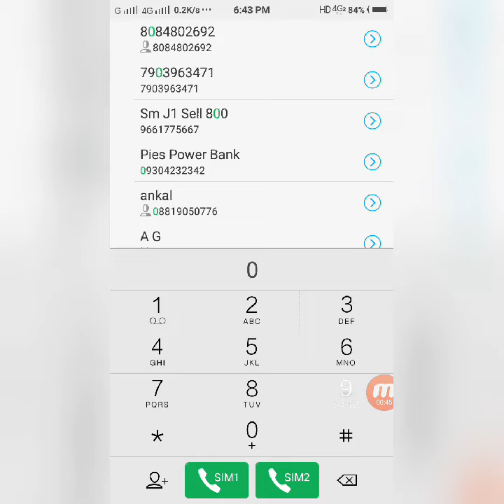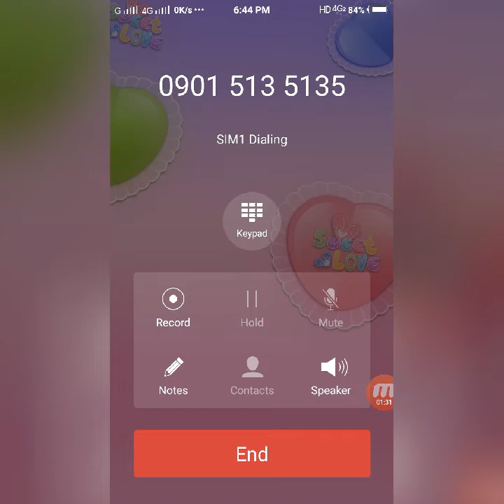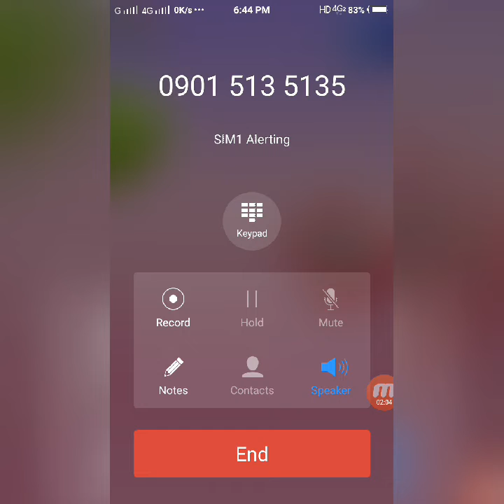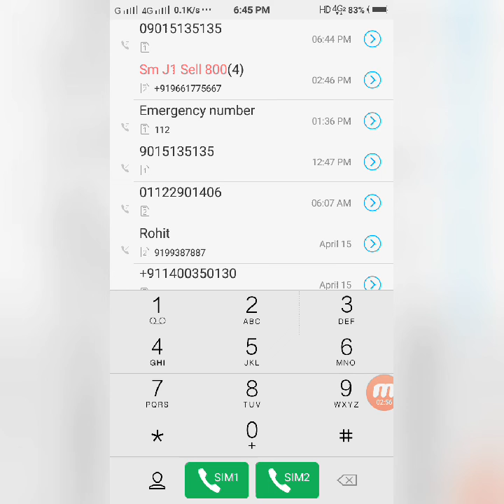Check Bank Balance,जनधन खाते में रुपयें आये या नही जाने अपने मोबाइल से | The babiRam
Hello dosto keise h aap sab.dosto aaj ham ek new video lekar aaye h jisme ham janege ki kisi v bank ka balance sirf ek misscall se keise check kare

bank balance enquiry number
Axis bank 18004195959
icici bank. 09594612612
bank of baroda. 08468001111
state bank of india 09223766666
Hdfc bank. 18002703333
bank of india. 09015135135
union bank of india 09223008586
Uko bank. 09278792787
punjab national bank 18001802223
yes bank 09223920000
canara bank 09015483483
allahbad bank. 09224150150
central bank of india 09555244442
united bank of india. 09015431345
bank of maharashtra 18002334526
state bank of patiyala 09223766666
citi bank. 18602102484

          Any bank Balance inquiry no -